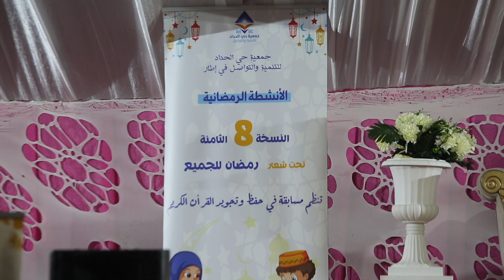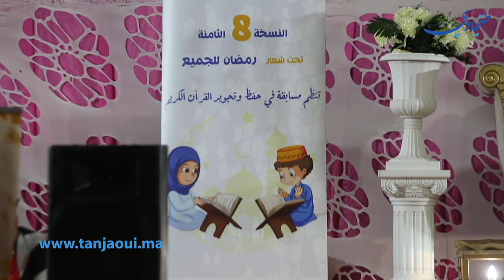جمعية حي الحداد تنظم مسابقة للأطفال في حفظ وتجويد القرآن الكريم